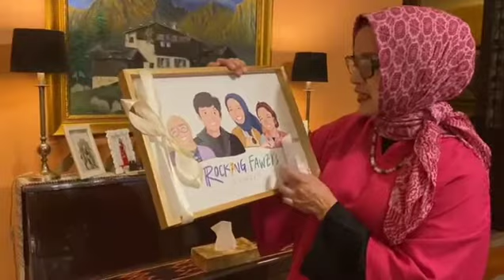1 Juli 2021(2)